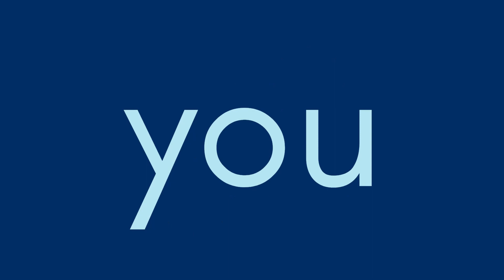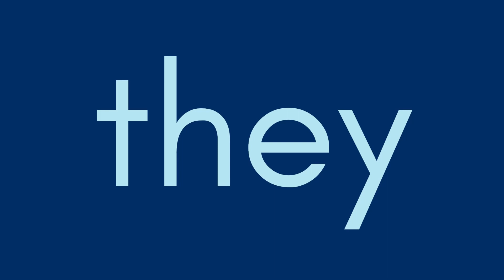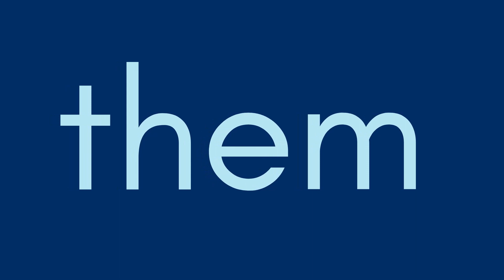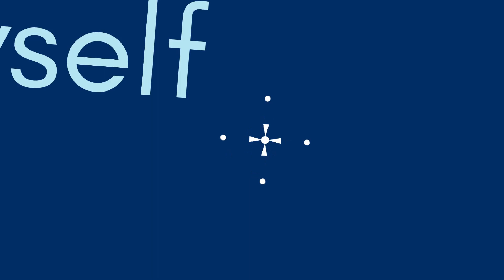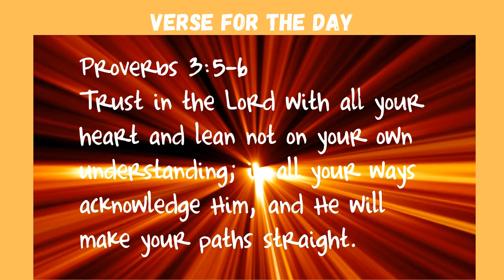KINDERGARTEN SIGHT WORDS / PRONOUNS / WEEK #9 / ENRICH YOUR CHILD'S READING SKILLS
Reading sight words in context improves reading fluency!
Sight words promote confidence, reading comprehension and provide clues to the context of the text.
This video will help improve your child's reading skills.

Inside  @readkids
Sentences
Alphabets
Reading practice for kids
Phonics
English reading practice
Spelling words
Reading comprehension
Reading for grade 1
Short stories
Grammar
Science
Math

Let your child play this video everyday until your child has mastered this SIGHT WORDS which is easy to learn..